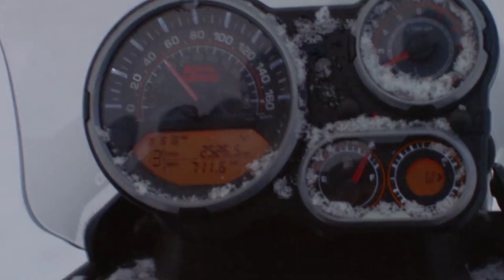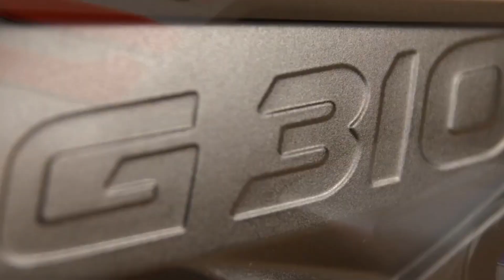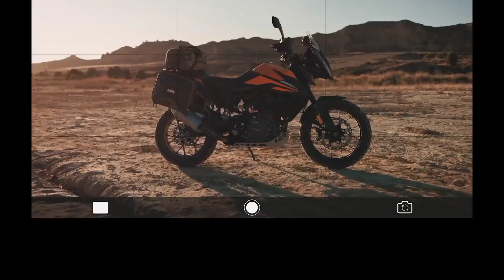TOP 5 ADVENTURE BIKES IN INDIA 2021|| IN TAMIL || V moto vlog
hello guys in this video we are talking about the TOP 5 adventure bikes

Music,

Thanks

V moto vlogger